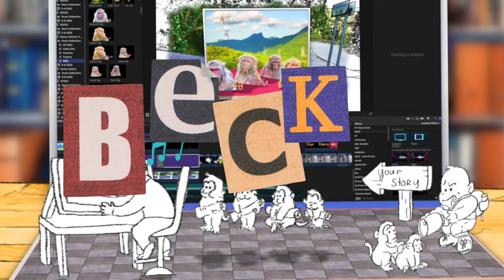The baby girl who loves to photo💣 & saboteur 😝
Yes, remember her ? The baby girl who would cost you dearly to film ! I just love all her antics !